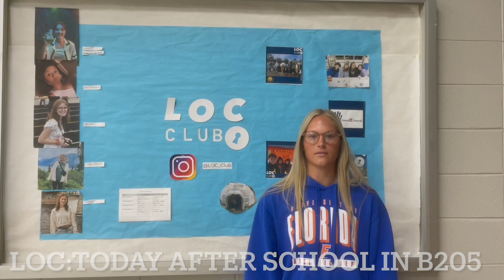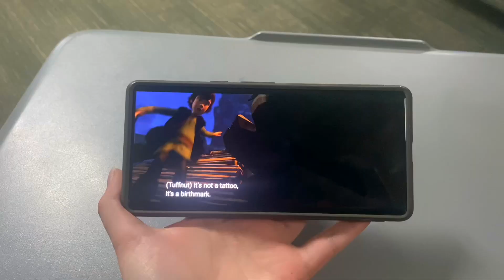Thurs Apr 20